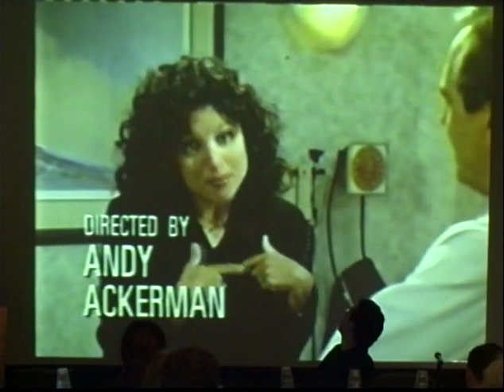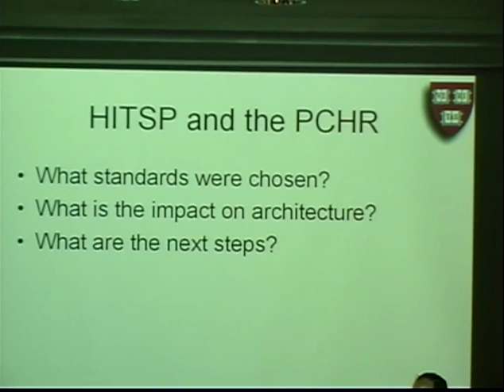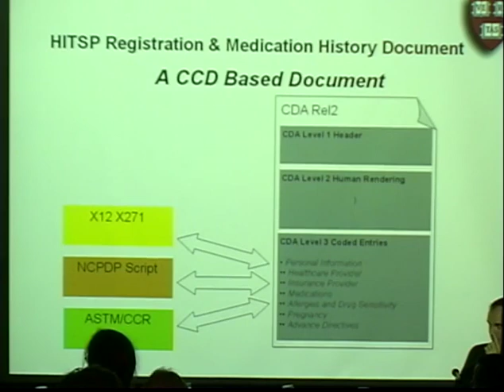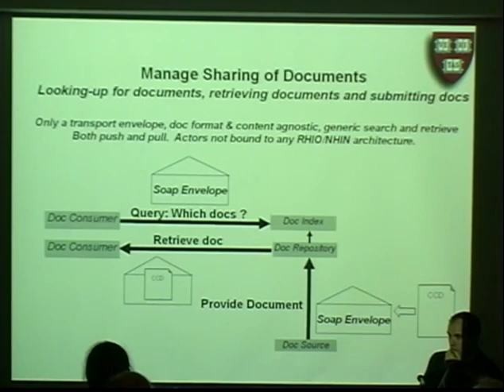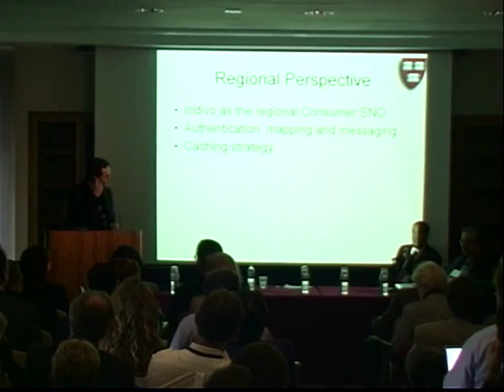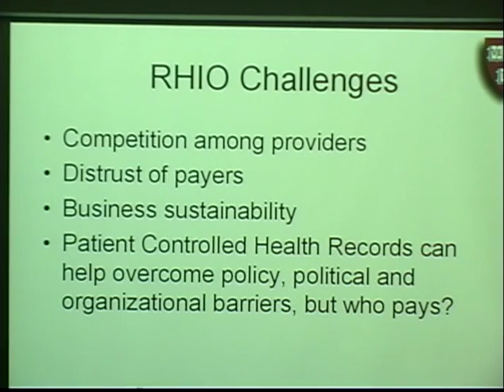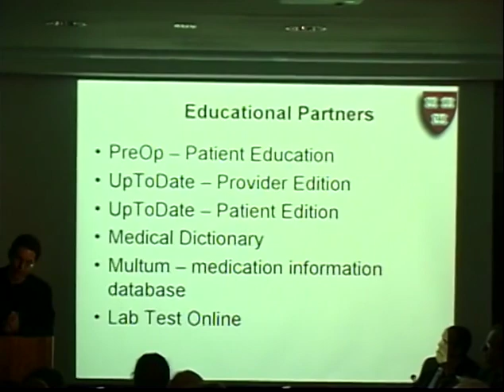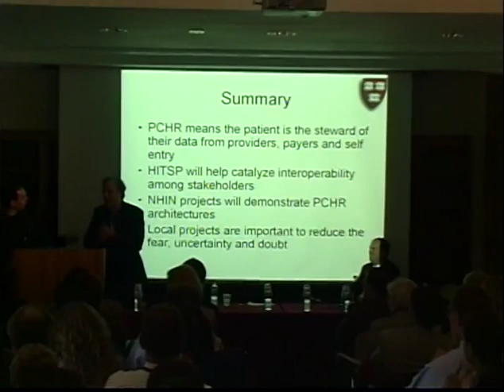PCHRI Introduction and Keynote, J Halamka October 10, 2006